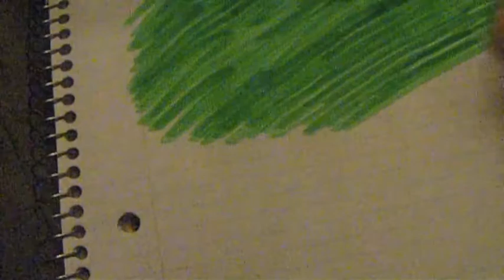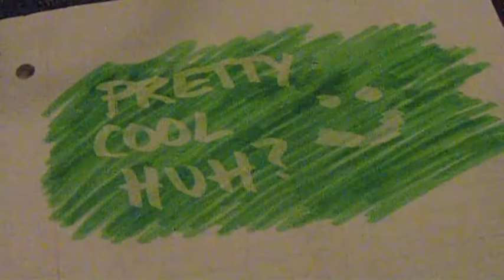Cool Highlighter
I dedicate this awesome video to Ally.

This highlighter is super awesome and I can't even wrap my head around it.